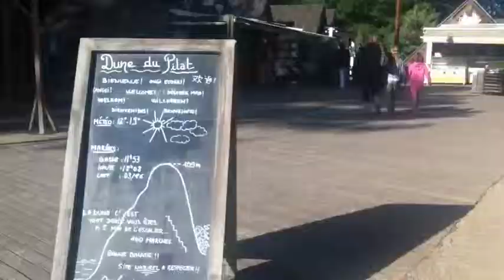Dune du Pyla - Handicap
Cette vidéo traite de Dune du Pyla - Handicap